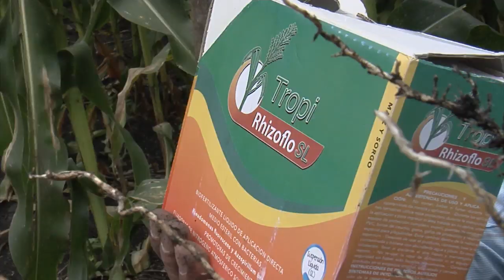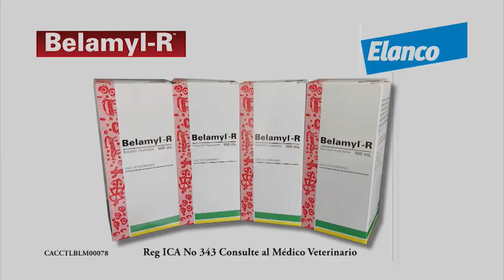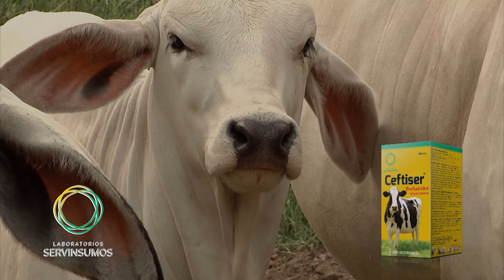Cultivo de maíz Tropical Guepsa Santander